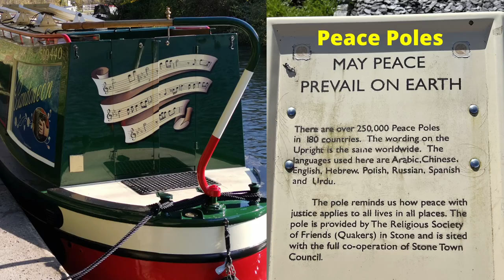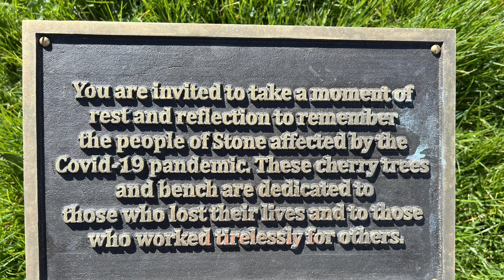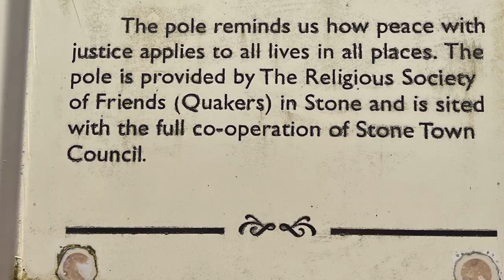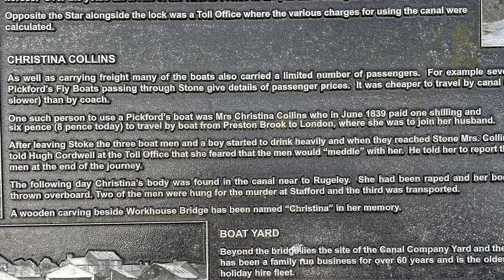The Pandemic, Peace Poles and Christina Collins!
Unexpected stops along the canal means finding interesting things to see and bits of history that are unknown until you look. We are on the Trent and Mersey Canal at Stone and Peter will tell you about them.

All music is original by PTB